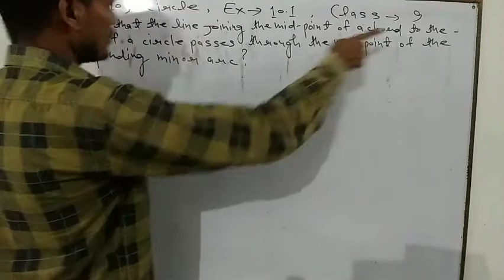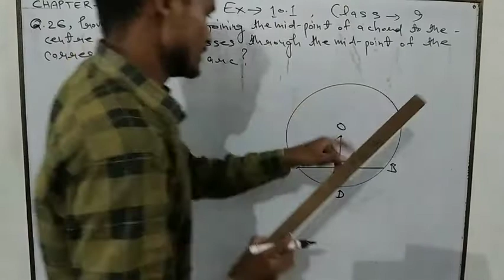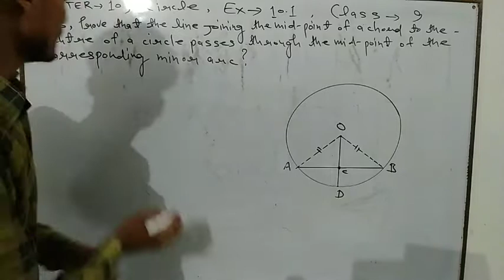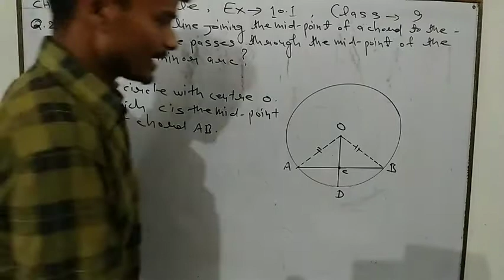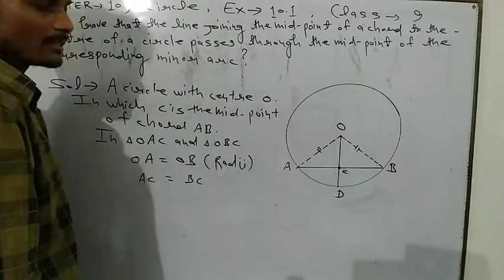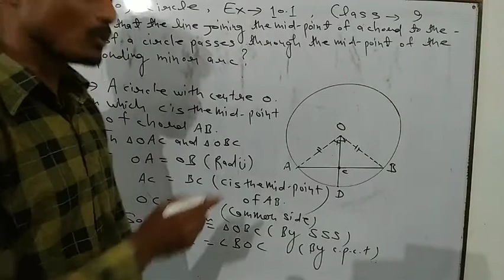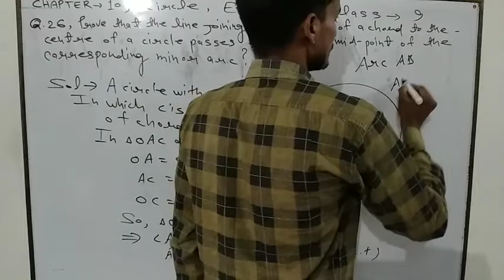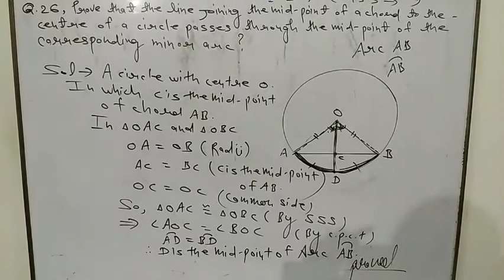Class 9 chapter 10 Circle (Exercise-10.1).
Class 9 chapter 10 Circle (Exercise 10.1).faamicsheikhpur educationalvideos class-09.